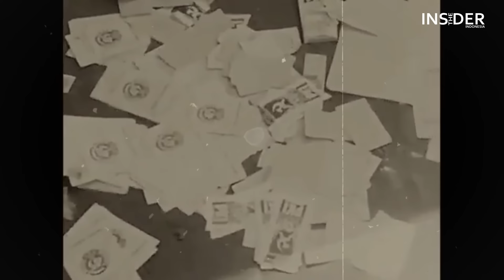TRAGIS..!! BEGINI NASIB KELUARGA DN AIDIT PASCA PERISTIWA G-30S/PKI